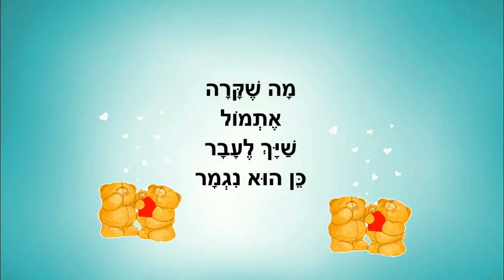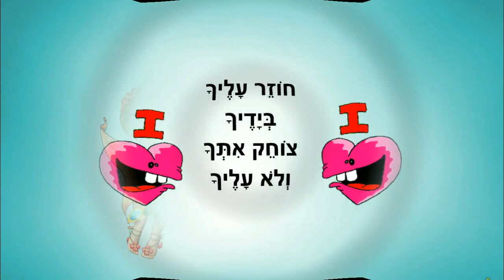יום נהדר - סיפור קצר לילדים - כתבה: ריקי זקן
יום נהדר
סיפור ילדים